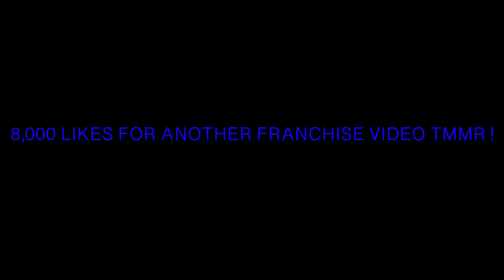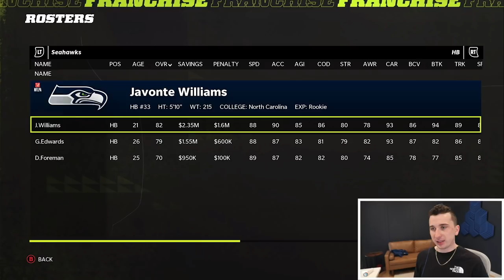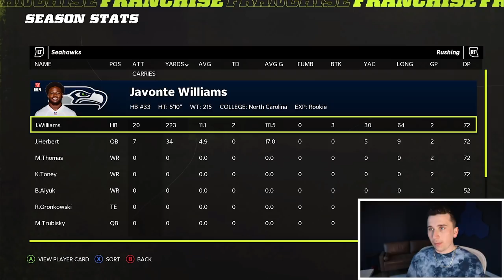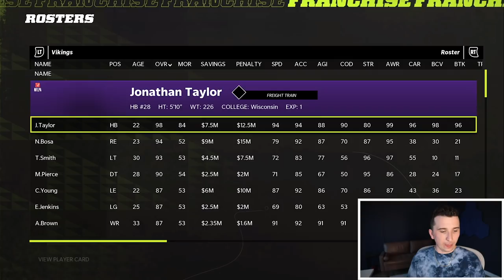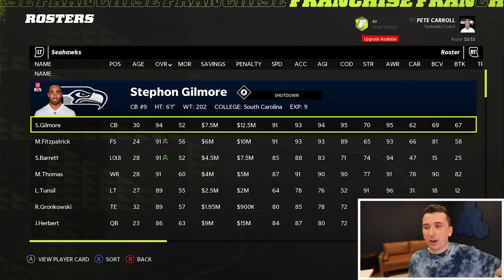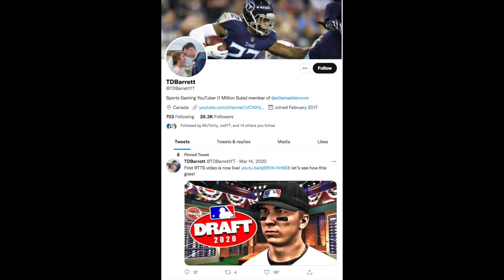THIS IS THE BEST FANTASY DRAFT TEAM IVE EVER DRAFTED, WOW! Seahawks Fantasy Draft Franchise 2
Today we are back with another Madden 22 video and we have the Fantasy Draft video with Justin Herbert, Javonte Williams and more!